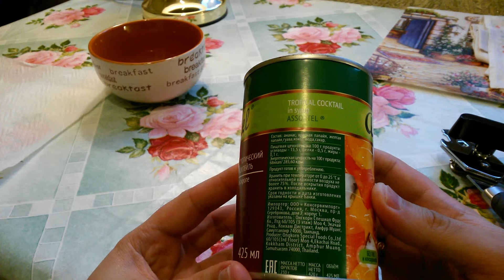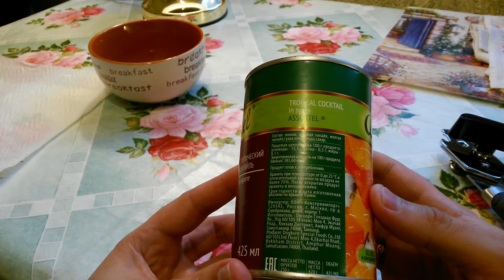Тропический коктейль в сиропе из Fix Price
Обзор тропического коктейля в сиропе из фикс прайса.
Tropical cocktail in syrup Assortel.